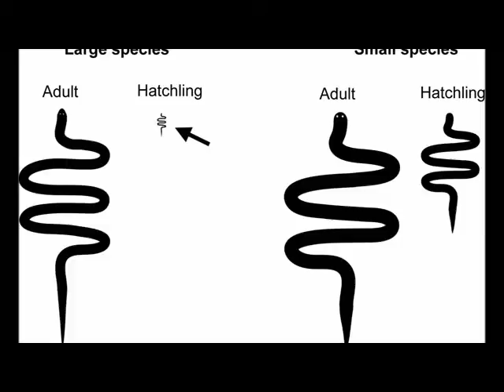snakeBlind snake Kingdom Of Snakes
Brahminy blind snake the most widespread terrestrial snake in the world, but this tiny, subterranean serpent is only of only two known unisexual snake species, with no males having ever been discovered